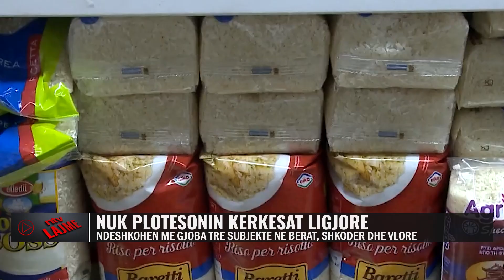Lajmet më të fundit - NTV.AL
𝐀𝐮𝐭𝐨𝐫 : NTV